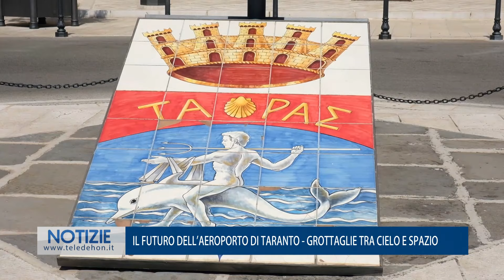IL FUTURO DELL'AEROPORTO DI TARANTO GROTTAGLIE TRA CIELO E SPAZIO